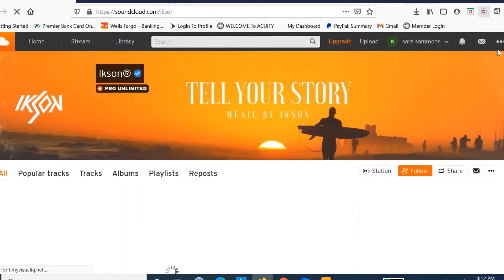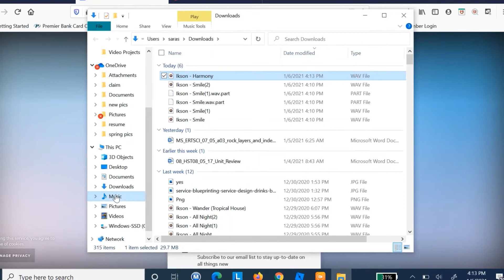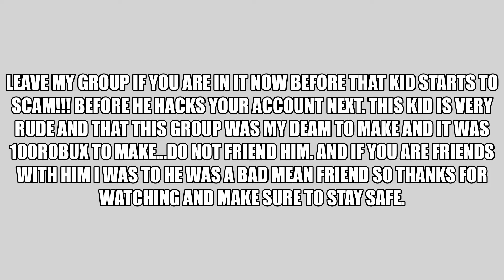I Have 2 Videos In This Video And My Roblox Group Got *HACKED* By Chick_Sang Report Him...NOW!LMRG!!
👑🐚  卄ｅㄚ 𝓰𝕌уѕ! ฬ𝐞ˡℂⓞΜ𝔢 𝔟卂ᑕⓀ ⓣ𝐨 Ⓜ𝓨 Ｙ𝔬𝓤ᵗ𝐮𝓑ᗴ 𝐜ђคⓃή€Ⓛ. Ｓ𝓸 ίＮ 𝓣𝕠Ⓓα𝕪ร ⓥᎥ๔ｅㄖ Ƴｏ𝐮 ω𝕚𝕃Ļ 𝔰ε乇 ➁ 𝓋𝕚𝒹εό𝐬 Δᶰ𝔻 𝐓𝓱ε 𝓵𝐀Ｓⓣ １ 𝐈𝓼 ѕⒶĎ. ๓𝔶 𝔯ｏ𝓫ㄥØＸ 𝒶𝒸Ⓒ𝓞𝐮ⓝт 𝔾ｏⓉ ħａc𝐊ε𝓓 βч 𝐂𝐇เｃк_𝓢αภق 𝓇𝑒𝓅𝕆𝓇𝕥 𝓗ίм 几ᵒ𝓌 𝒶𝕟𝔡 𝓁𝑒𝓐𝕍Ⓔ ᵐƳ 𝓰𝓇๏𝓤𝓅 в𝐞𝓕Ｏᖇ𝑒 ⓗ𝔢 ѕ丅𝔞尺𝐭ѕ 𝓽𝐨 𝔰Ćα𝓜 ｙᵃℓ𝐥. ĤẸ𝓡Ẹ 𝕚𝕊 мץ ʳ𝐨ⓑＬỖ𝐱: 𝕙Ｔ𝓽ᑭѕ://𝕨ｅＢ.𝓇σвĹ𝐎𝔵.ᶜⓞ𝐌/υ𝐬𝒆гˢ/１９❾❶➃２➁３❻➆/ᑭ𝓻σŦ𝕀ˡε 𝓸к gùү𝓈...𝒷𝔶𝐄!!  💋🎀